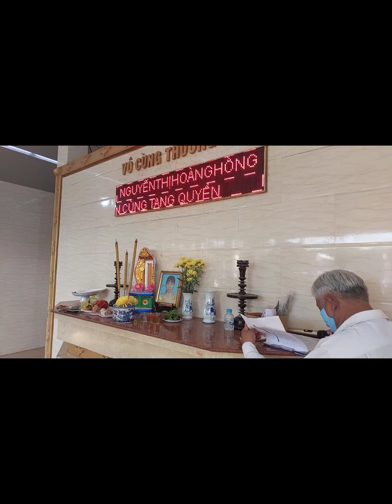Lễ Tang Hương Linh : Nguyễn Thị Hoàng Hồng._Hưởng Dương : 37 tuổi .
Lễ Tang Hương Linh : Nguyễn Thị Hoàng Hồng.
_Hưởng Dương : 37 tuổi Đã hoàn tất.Công Ty Dịch Vụ Tang Lễ Thiện Tâm ( An ) xin chân thành chia buồn cùng quý gia quyến.Nguyện cầu cho hương linh sớm vãng sanh miền cực lạc ...
_Công Ty Dịch Vụ Tang Lễ Thiện Tâm ( An )
_🏠 15/111 Võ Duy Ninh Phường 22 quận Bình Thạnh.